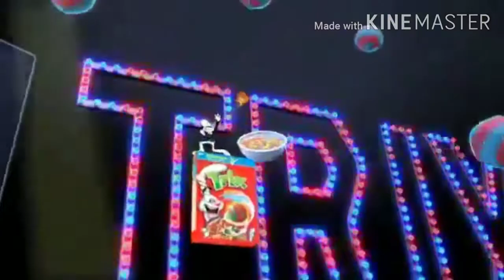Chip the Wolf vs Silly Rabbit. Epic Rap Battles of Cartoons